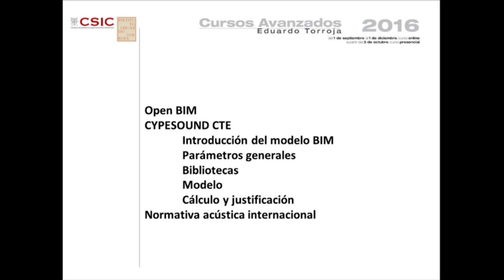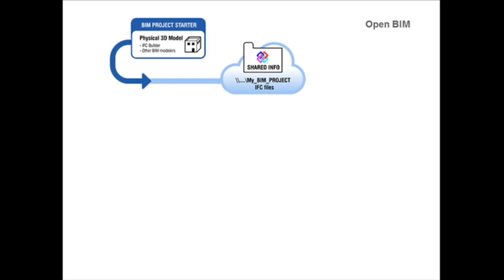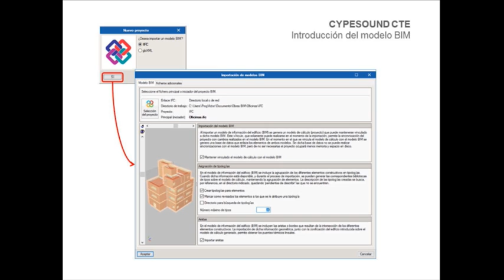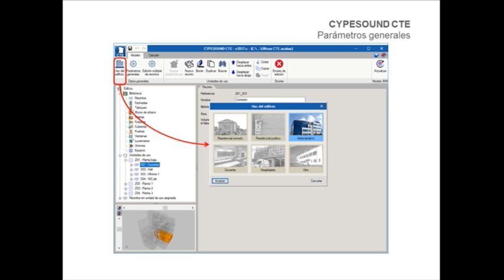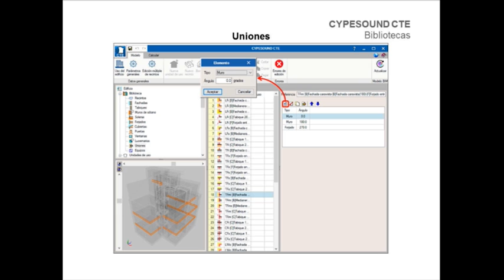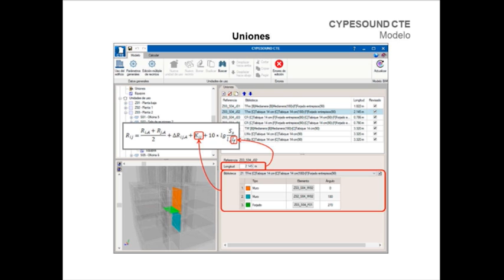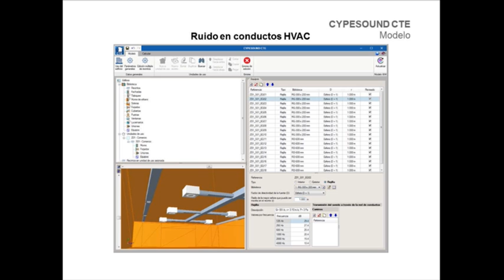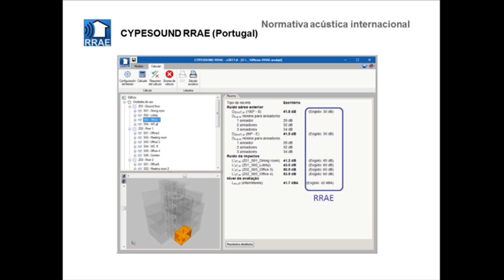Herramientas BIM y acústica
Víctor Díez. CYPE